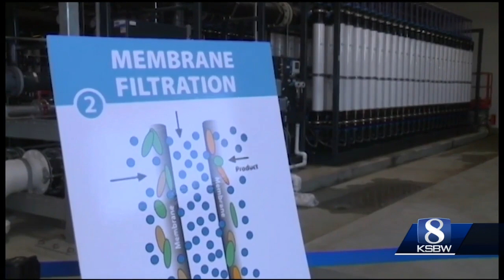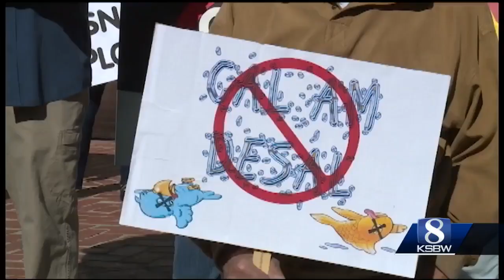Protest and rally in front of city hall decries CalAm desal plant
November 14 is a key date for CalAm, the utility is hoping to get approval for its desal plant but opposition is mounting